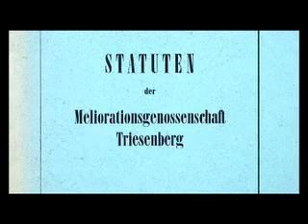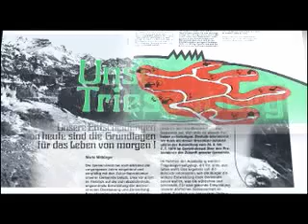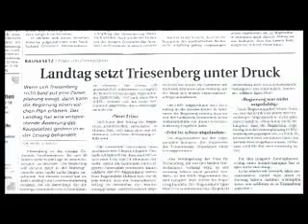Die Berglandwirtschaft in Liechtenstein Teil 5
Teil 5   Melioration + Zonenplanung  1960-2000

Anfang Mai ist die Vegetation auch auf dem Büdami so weit fortgeschritten, dass Toni und Theres ihre Tiere auf die Weide lassen können. Auch das Galtvieh, darunter einige Rinder der Rasse «Rhätisches Grauvieh» - geniesst das frische Gras und die warmen Sonnenstrahlen.

Als Büdami Toni 1958 - nach dem Tod seines Vaters - den Hof übernahm und mit seiner Mutter weiter bewirtschaftete gab es in der Gemeinde Triesenberg  550 Bodenbesitzer mit über 4000 kleinen und kleinsten, oft weit auseinanderliegenden Parzellen. Um diese Kleinst-Flächen rationell, also mit Maschinen bewirtschaften zu können, mussten sie über eine Melioration zu grösseren Parzellen zusammengelegt und mit Strassen erschlossen werden.

Erklärtes Ziel der Bodenzusammenlegung war die rationellere Bewirtschaftung und die Sicherung der Existenzgrundlage für die Landwirtschaft. Zu dem von den Vorfahren geerbten Boden bestand meist eine enge Beziehung. Kaum jemand trennte sich deshalb gern von seinem alten Bestand, zumal auch niemand wusste, welche Flächen in Zukunft der Bauzone zugeordnet und welcher Boden der landwirtschaftlichen Nutzung vorbehalten bleiben soll.

Mit staatlicher Unterstützung von Land und Gemeinde von über 17 Mio. Franken entstanden so nicht nur Erschliessungsstrassen für die Landwirtschaft, sondern in den Köpfen vieler Bodenbesitzer Bauerwartungsland. Zwölf Jahre nach Meliorationsbeginn schrieb Gemeindevorsteher Alfons Schädler 1972 in der Gemeindeorientierung: « Wir zerstören unseren eigenen Lebensraum» - und kündigte die Inangriffnahme der schon seit 25 Jahren im Baugesetz geforderten Zonenplanung an.

Zwischen 1976 und dem Jahr 2000 wurden vier Zonenplanvorlagen, zwei Vorschläge der Gemeinde und zwei Bürgerinitiativen, abgelehnt.  An Stammtischen, in Arbeitsgruppen und in den Leserbriefspalten der Landeszeitungen kam es deswegen zu zahllosen, viele Wunden aufreissenden und an Bürgerkrieg grenzende Auseinandersetzungen.
Im Dezember 1998 stellte dann die Regierung der Gemeinde Triesenberg das schon längst fällige Ultimatum. Entweder steht bis Ende März 2000 ein gültiger Zonenplan, oder er wird der Gemeinde Triesenberg von der Regierung verordnet. Mit der Angst im Nacken stimmten die Triesenberger und Triesenbergerinnen dann im Februar 2000 endlich einem Zonenplan zu -- einem Zonenplan der aber lediglich 15 % guten, für die Landwirtschaft geeigneten Boden -- anstatt wie gesetzlich vorgeschrieben 30% - der Landwirtschaftszone zuordnet. «Dies ist ein Kompromiss zwischen dem gesetzlich geforderten und dem politisch realisierbaren» hiess es in den Abstimmungsunterlagen. Dabei hatte die Triesenberger Bevölkerung 1994 in einer repräsentativen Meinungsumfrage gewünscht, dass mit der Schaffung einer Landwirtschatszone die Existenzgrundlage für die Bergbauern langfristig gesetzlich gesichert werden muss. Im nunmehr gültigen Zonenplan wurden 42% der Gesamtzonengrösse der Landwirtschaftszone zugeteilt. Vornehmlich aber keine geeigneten Landwirtschaftsböden, sondern Flächen, die aus geologischen Gründen, wegen Rutsch-,Steinschlag- oder anderen Gefahren, in der roten Gefahrenzone liegen oder aus anderen Gründen nicht überbaut werden können.

Der Triesenberger Zonenplan zeigt den heutigen Zeitgeist und veranschaulicht, welche Bedeutung und Wertschätzung die Gesellschaft im Jahr 2000 der Berglandwirtschaft beimisst: Theoretisch möchten alle viel unverbautes, gepflegtes Kulturland, also intakte Lebens- und Naherholungsrgebiete. Wenn es dann aber um den eigenen Boden geht, sieht die Sache meistens anders aus...